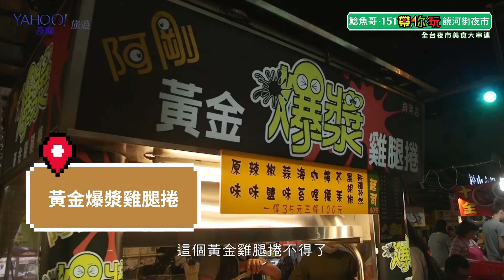鯰魚哥＆151帶你玩饒河街夜市 吃遍米其林美食！【Yahoo TV OO帶你玩XX】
來賓：鯰魚哥、#151
台灣夜市百百種，台北的饒河街夜市居然也隱藏了3家米其林美食！？

▼你還會想看更多▼
誰說新竹美食沙漠？Wackyboy新竹瘋吃風玩超展開！
阿達＆心緹帶你玩日本奧入瀨 景點＆美食資訊一次報你知！